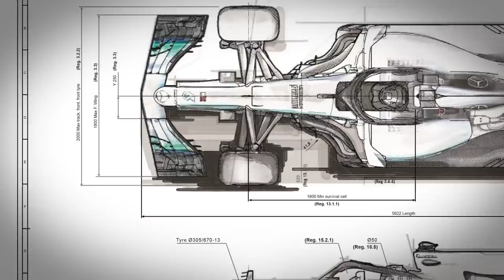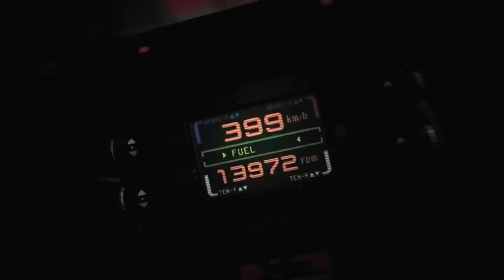20 Seconds Faster Than F1: Red Bull X2010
It's been a while since our last video! For this time we are gonna be talking about one of the most ambitious car project in the entire history of motor racing, featuring Red Bull and Gran Turismo, the story of the fastest car ever created, at least on a virtual level. The Red Bull X1 Project
Well-known for every Gran Turismo fan, kind of unfamiliar for whom never played the actual game, the Red Bull X1, later named Red Bull X2010, challenged the limits of human capabilities, as Sebastian Vettel shown on his first shakedown, it was able to be 20 seconds faster than a Formula 1 car.
If you think of how fast the modern F1 are, these are just mindblowing numbers!

We hope you enjoy the video! Many new contents incoming really soon!

Writer: Alessio Ivan Pusceddu
Script Editor: Arlan Sri Paran
Voice Actor: Nino Palmeri
Video Editor: Alessio Ivan Pusceddu

You will help us to reach more people like you and you will help the Youtube algorithm to recommend you more motorsport based videos and more Project Dream contents! :)